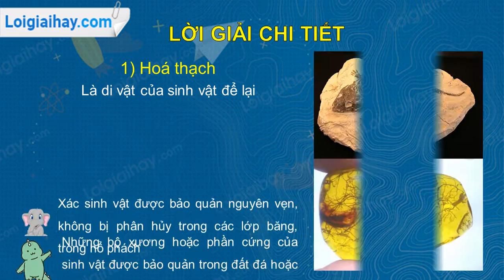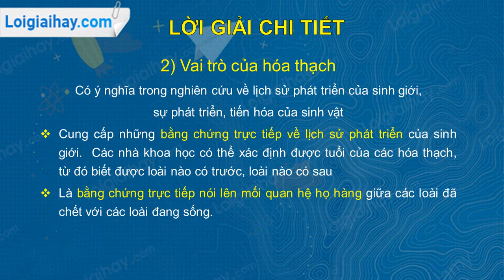Trả lời câu hỏi số 1 Trang 143 SGK Sinh học 12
Hoá thạch là gì? Nêu vai trò của hoá thạch trong nghiên cứu lịch sử tiến hoá của sinh giới. .